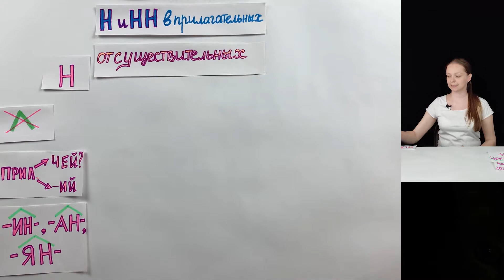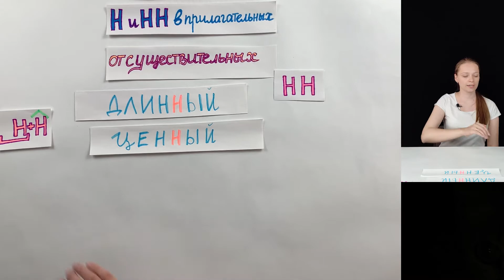Русский язык - ПРАВОПИСАНИЕ Н и НН в ПРИЛАГАТЕЛЬНЫХ ЗА 2 МИНУТЫ // Подготовка к ЕГЭ по Русскому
Тема сегодняшнего урока по русскому языку - Правописание Н и НН в прилагательных. За 2 минуты мы расскажем про правописание Н и НН в прилагательных и рассмотрим исключения из правил. Этот ролик поможет вам при подготовке к ЕГЭ по Русскому Языку.
Доброе пожаловать на урок по химии от школы INTENSIVKURS.